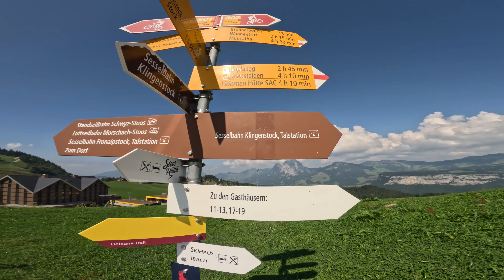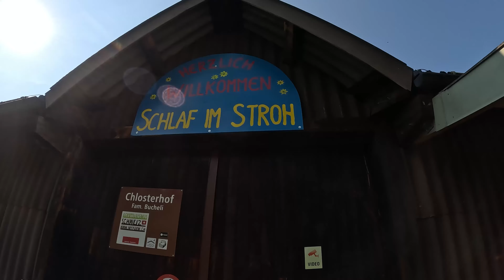Debiut na elektryku! E-mocje na szlaku MTB! ⚡️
Świat górskich szlaków rowerowych to dla mnie coś zupełnie nowego. Nie sądziłam, że rower elektryczny może dostarczyć tylu wrażeń i adrenaliny 💪🏻Jego wsparcie sprawia, że każdy podjazd staje się przyjemnością. Czy elektryk sprawdził się na górskim szlaku? Czy daje więcej możliwosci i zwiększa dystans? Moim zdaniem, zdecydowanie tak😉

Spanie na sianie: Schlaf im stroh